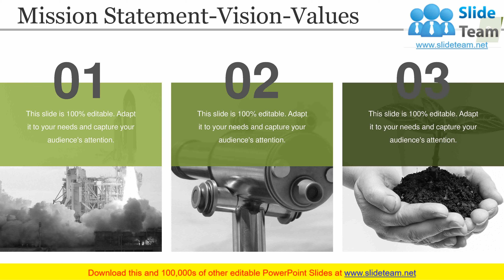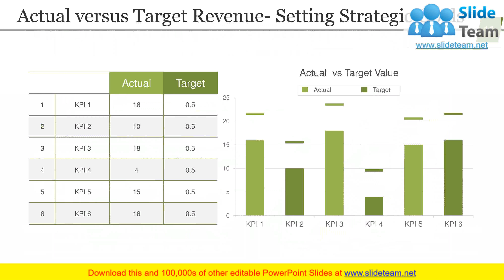Business Strategic Planning Template For Organizations PowerPoint Presentation Slides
Business Strategic Planning Template: Looking for a strategic plan that can help you attain the future goals of your organization? We bring you a content-business strategic planning template for organizations PowerPoint presentation slides to achieve the desired goal. The corporate strategic plan PPT illustrations are designed by PowerPoint professionals to track growth and establish a budget for your company. These professionally designed business strategic planning template for organizations PPT visuals will help you define your company goals clearly and will also let you conduct an extensive research to understand the latest industry trends. A variety of topics that have been thoroughly researched by our experts include executive summary, organizational chart, mission statement, SWOT analysis, company sales and performance, key success indicators, operational management, recruitment plan, brand promotion strategy, actual vs target performance, market expansion & growth. Some related topics that this strategic management presentation covers are vision & mission, business action plan, business strategy mapping, enterprise planning system and integrated business strategy. Download ready made business strategic planning presentation to provide a better and targeted services to your clients.